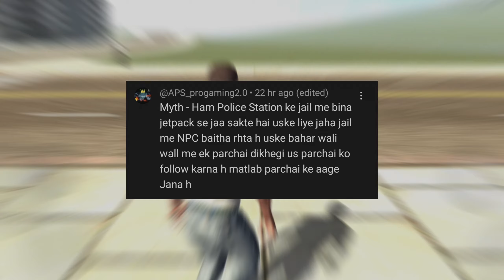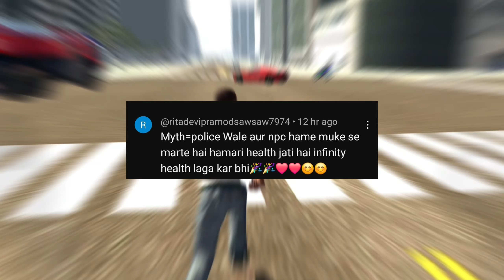12XX Code For HULK In Indian Bikes Driving 3D ! #99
This video is about Top Secret Mythbusters  in the game - indian bikes driving 3d android game .

🎮Game played in this video : Indian bikes
driving 3D

Video Hashtags =

Thanks For Watcing This Video MASK ARMY